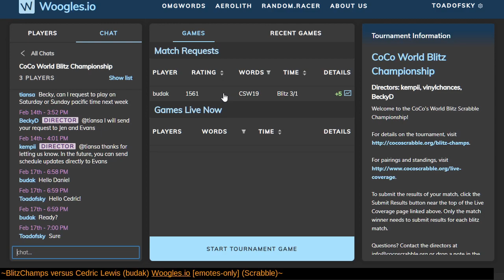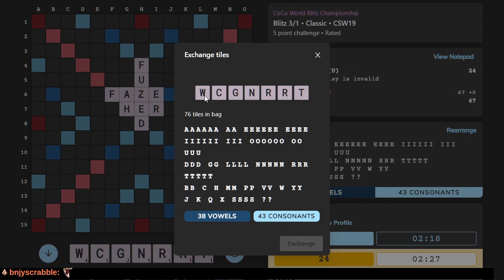BlitzChamps vs Cedric Lewis (budak) on Woogles.io